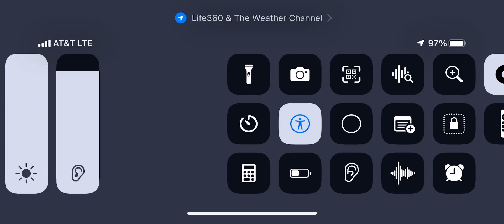Crossout Mobile “Nomads Landship”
This Leviathan Class is an Lightweight Class with an Armored Underside protecting the Chassis and the major components.

It has the following Weapons

3 AC72 Whirlwind Autocannons
1 Spark III energy weapon
2 Quasar Energy weapon

If you haven’t already subscribed to my YouTube channel please subscribe if you are new to my channel and if you’re still already subscribed leave a like and I hope you enjoy the video…

Status 1 “Limited Edition Leviathan”
Status 2 “Discontinued as of 2/5/2024”